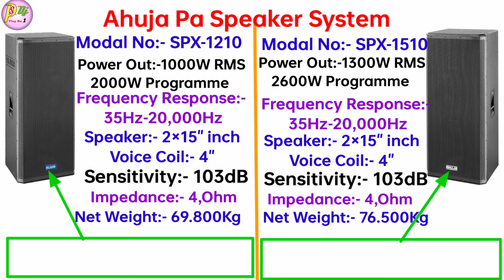Ahuja SPX-1210 Vs SPX-1510 कौन सबसे अच्छा बजेगा | Full Review And Price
Dosto Aaj ki is Video Me Maine Aapko Ahuja SPX-1210 or SPX-1510 Full Review And Price Bataye Hai Ummeed Hai Aapko Ye Video Bahut Pasand Aayegi. Thank you so much...

* My Gears :-
Mobile phone